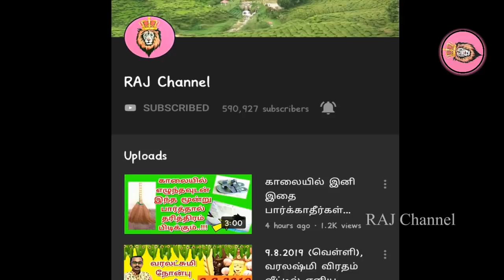Mithunam | Rahasiyam |மிதுனம் இதுதான் உங்கள் வாழ்க்கை ரகசியம் இனி யாராலும் உங்களை வெல்ல முடியாது